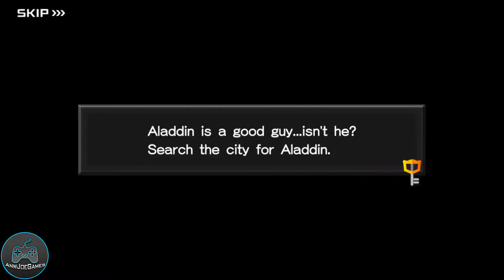Kingdom Hearts Unchained X: Agrabah (Quest 131 – 160)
Kingdom Hearts Unchained X: Story Quests 131 – 160

★Video Made By • ANWJOEGAMES •★